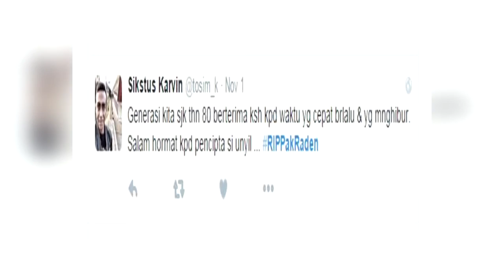Laptop Si Unyil - Mengenang Pak Raden Part 2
Sosok nya yang unik, berkumis tebal, baju hitam, tongkat, serta karakternya yang galak.. tak mudah kita lupakan.
yaa.. Drs. Suyadi.  kreator boneka Si Unyil dan kawan-kawan, terus melegenda hingga saat ini